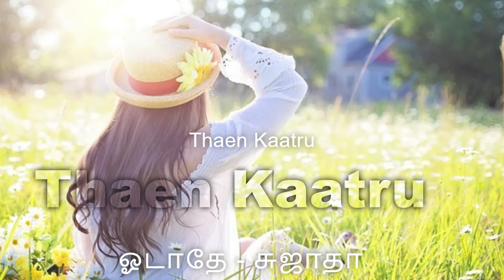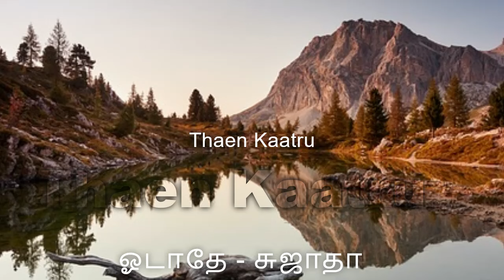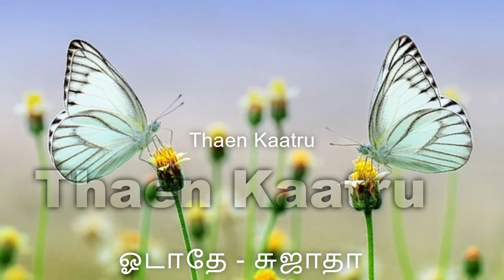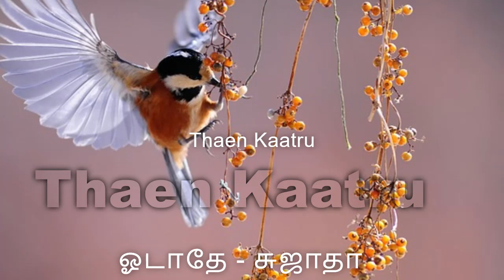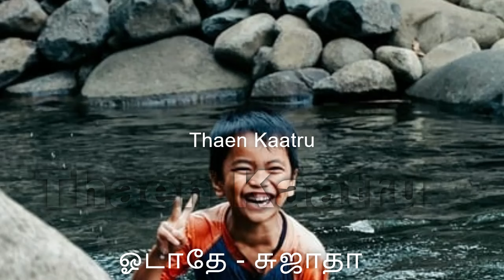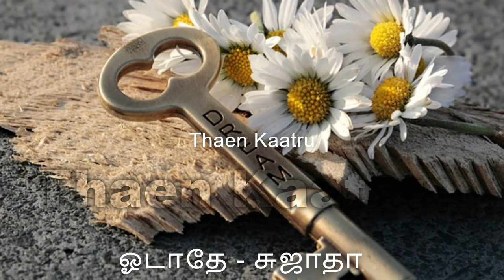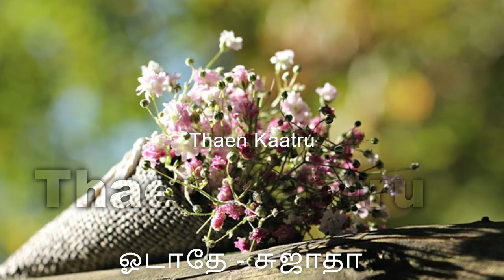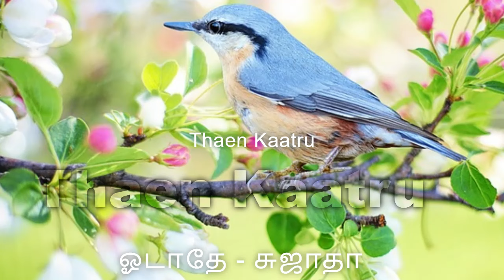ஓடாதே | oodathe | Thaen Kaatru | sujatha's audiobooks | maanasha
வாழ்க்கையில் இலக்கற்ற காரணமில்லாத ஓட்டங்களும் துரத்தல்களும் அனேகம்.இந்தக் கதையில் கதாநாயகனையும் அவன் மனைவியையம் தேனிலவு கொண்டாடவிடாமல் பலர் துறத்திகிறார்கள்.திடீர் என்று நிறுத்திவிடுகிறார்கள்.எதற்காக நிறுத்தினார்கள் இரண்டுமே தெரியாமல் கதாநாயகன் கணேஷ் நாடுகிறான்.கணேஷீடன் வசந்தும் கண்டுபிடிக்கிறார்கள். கணேஷ் வசந்த் கடைசிக் கட்டத்தில் வந்து எல்லாவற்றையும் தெளிவாக்குவார்கள்

sujatha thriller novels/tamil audio books
or iravil oru rayilil/sujatha thriller novels/tamil audio books